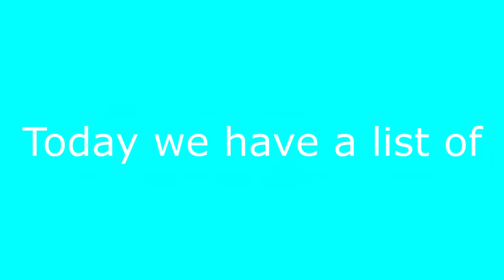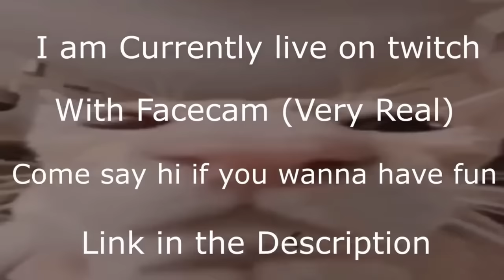Top 5 Vehicle